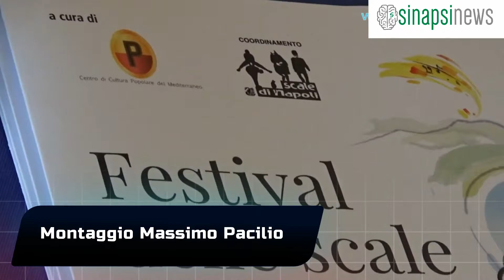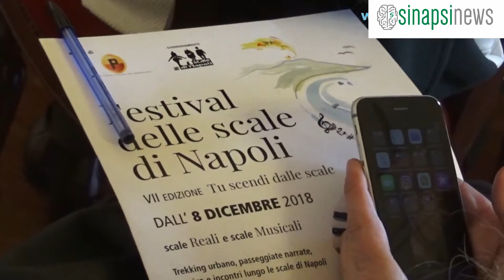Scale Reali e Scale Musicali il primo Festival delle Scale di Napoli